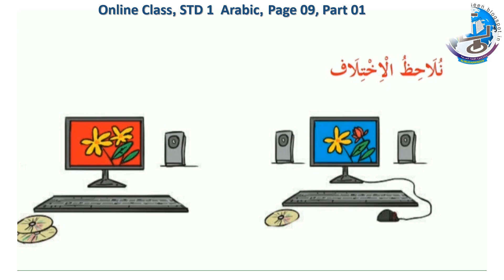Online Class, STD 1 Arabic, Page 09, Part 01